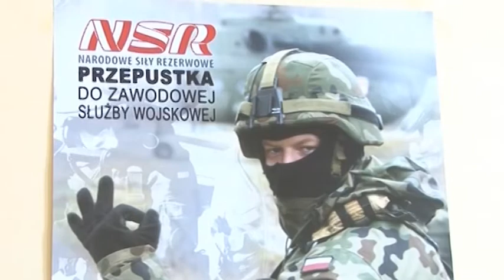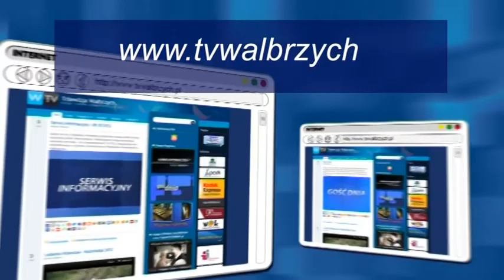Serwis Informacyjny - 11.02.2015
- Podsumowanie delegacji do Chin. Ponad 110 mln zaległości czynszowych. Kwalifikacja wojskowa 2015. Co nowego w Teatrze Lalki i Aktora? Co nowego w Teatrze Dramatycznym? Bezpieczny kierowca 2015 - Telewizja Wałbrzych